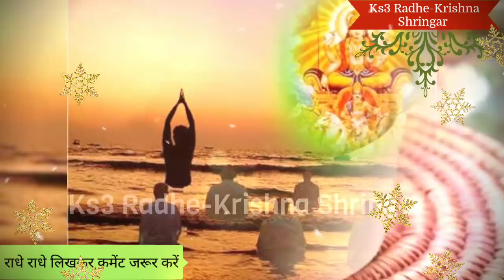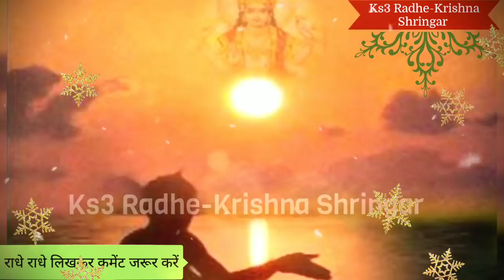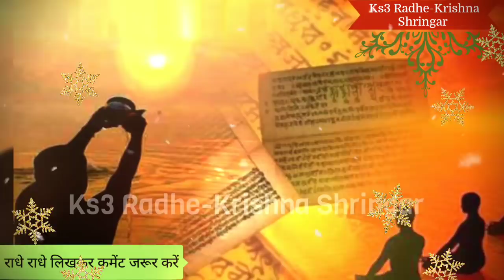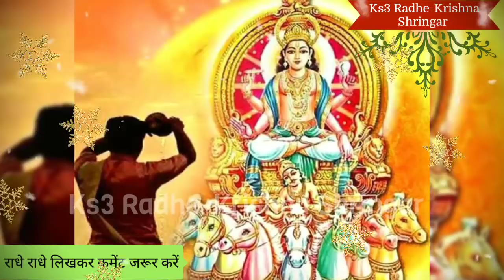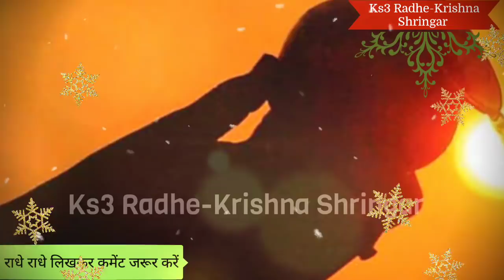15 जनवरी बड़ा शनिवार मकर संक्रांति पीपल पर चढ़ा दे ये 1 चीज पूरी साल पैसा खींचा चला आएगा बनेंगे काम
15 जनवरी बड़ा शनिवार मकर संक्रांति पीपल पर चढ़ा दे ये 1 चीज पूरी साल पैसा खींचा चला आएगा आपके घर बनेंगे काम

Makar Sankranti 2022: सभी 12 संक्रांतियों में मकर संक्रांति का विशेष महत्व होता है। वैदिक ज्योतिष शास्त्र के अनुसार सूर्यदेव हर एक माह बाद अपनी राशि बदलते रहते हैं। सूर्य जब मकर राशि में प्रवेश करते हैं तब मकर संक्रांति का त्योहार मनाया जाता है। मकर संक्रांति पर दान,स्नान, पूजा-पाठ और जप-तप करने का विशेष महत्व होता है। सूर्य के मकर राशि में प्रवेश करने के साथ सूर्य उत्तरायण होना शुरू हो जाते हैं। इसलिए ही इस दिन को उत्तरायण भी कहते हैं। इस दिन से देश में दिन बड़े और रातें छोटी हो जाती हैं। शीत ऋतु का प्रभाव कम होने लगता है और वसंत ऋतु का आगमन शुरू हो जाता है। इस वर्ष मकर संक्रांति का त्योहार कब है? क्या यह 14 जनवरी को मनाया जाएगा या 15 जनवरी को

 मकर संक्रांति 2022 की तिथि
हिंदू पंचांग के अनुसार मकर संक्रांति का पर्व पौष शुक्ल पक्ष की द्वादशी तिथि पर है। 14 जनवरी, शुक्रवार को 02 बजकर 43 मिनट पर सूर्य मकर राशि में प्रवेश कर जाएंगे। मकर संक्रांति का पुण्य काल अगले दिन यानी 15 जनवरी, शनिवार की दोपहर 12 बजकर 49 मिनट तक रहेगा। ऐसे में दान,स्नान और ध्यान करने के लिए 15 जनवरी, शनिवार के दिन मकर संक्रांति मनाई जाएगी।

मकर संक्रांति 2022 तिथि एवं महा पुण्य काल

नए साल 2022 की मकर संक्रांति 14 जनवरी दिन शुक्रवार को है. इस दिन पौष माह के शुक्ल पक्ष की द्वादशी तिथि है. 14 जनवरी को सूर्य देव का मकर राशि में प्रवेश दोपहर 02 बजकर 43 मिनट पर होना है. मकर संक्रांति का पुण्य काल 03 घंटा 02 मिनट का है. यह दोपहर 02 बजकर 43 मिनट से शुरू होकर शाम 05 बजकर 45 मिनट तक है. मकर संक्रांति का महा पुण्य काल 01 घंटा 45 मिनट का है. यह दोपहर 02 बजकर 43 मिनट से शाम 04 बजकर 28 मिनट तक है.

मकर संक्रांति का धार्मिक महत्व
मकर संक्रांति के दिन से मांगलिक कार्य शुरु हो जाते हैं. धार्मिक मान्यताओं के अनुसार मकर संक्रांति से ही देवता का दिन 6 माह के लिए प्रारंभ हो जाता है. सूर्य के उत्तरायण की अवस्था को देवताओं का दिन कहा जाता है. मकर संक्रांति को सूर्य surya दक्षिणायन से उत्तरायण होते हैं. इस नदी पवित्र नदियों में स्नान करने और उसके बाद दान करने का महत्व होता है. ऐसा करने से अक्षय पुण्य की प्राप्ति होती है. इस दिन खिचड़ी और तिल के लड्डू खाने की परंपरा है.

इन चीजों का करें दान -

1. तिल -  मकर संक्रांति पर  तिल का दान करना शुभ माना जाता है. तिल का दान करने से शनि देव प्रसन्न होते हैं.

2 खिचड़ी-  मकर संक्रांति के दिन खिचड़ी खाना जितना शुभ है, उतना ही शुभ इसका दान करना भी माना जाता है.

3. गुड़- इस दिन गुड़ का दान करना भी शुभ होता है. गुड़ का दान करने से सूर्य देव की कृपा प्राप्त होती है.

4. तेल- इस दिन तेल दान करना शुभ होता है. ऐसा करने से शनि देव का आर्शीवाद मिलता है.

5. अनाज- मकर संक्रांति के दिन पांच तरह के अनाज दान करने से हर तरह की मनोकामना पूरी होती है.

6. घी-  इस दिन घी का दान करने से करियर में सफलता मिलती है.

7. रेवड़ी - मकर संक्रांति के दिन रेवड़ी का भी दान करना भी शुभ माना जाता है.

8. नमक -  इस दिन नमक का नया पैकेट लेकर दान करें. इससे शुक्र मजबूत होता है.

9.  कंबल - इस दिन कंबल का दान करना शुभ होता है. इससे राहु और शनि शांत होते हैं.

10. चारा -  इस दिन गाय को हरा चारा खिलाना शुभ होता है.

11.  नए वस्त्र - इस दिन गरीबों और जरूरतमंदों को नए वस्त्र दान करने चाहिए.